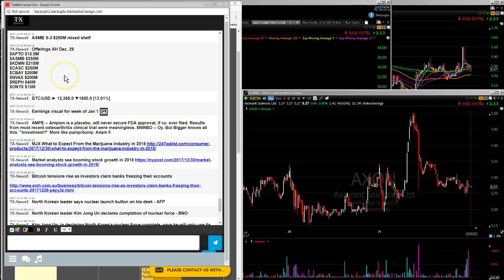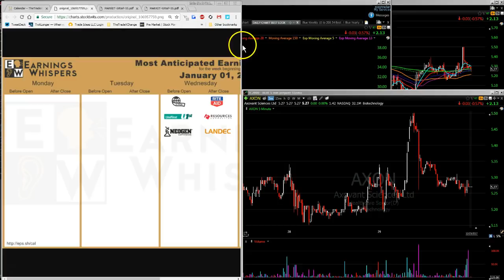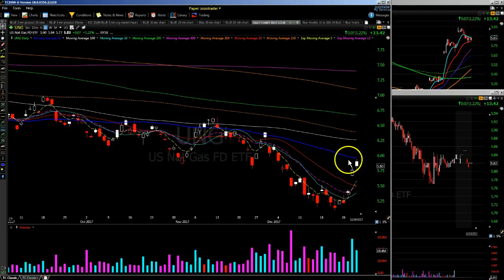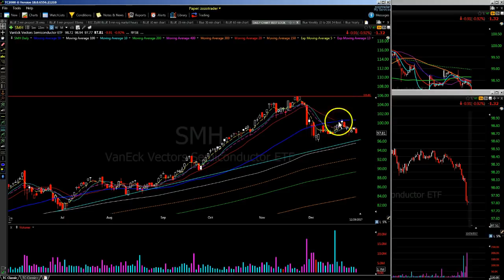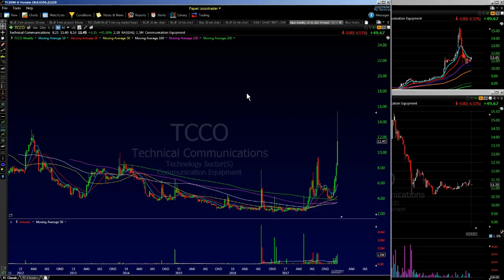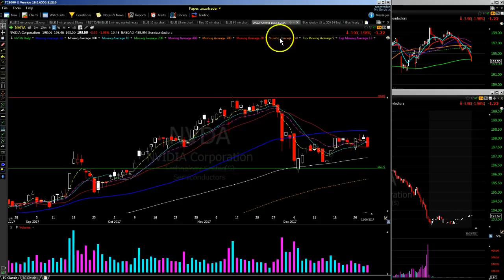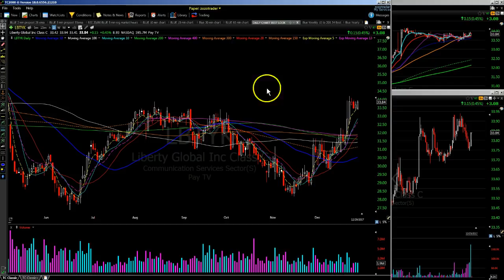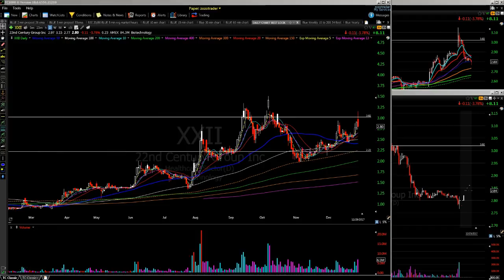Daytrading Swingtrading StockWatch Market Watch 1/2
ZoZoStockWatch $30.00 For 30 days